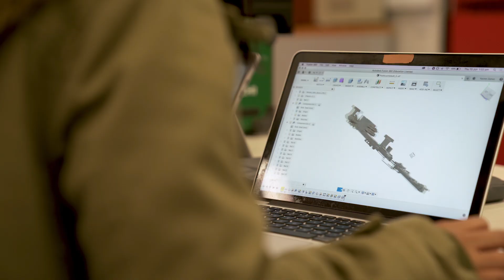UNSW Hyperloop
Engineering students from UNSW Sydney are hoping their designs for a high-speed Hyperloop pod will catapult them to the attention of Elon Musk.

Being the only team to represent Australia at the Hyperloop Pod Competition 2019 in California, the UNSW Hyperloop team – who refer to themselves as Loopers – will be pitting their engineering, design and technology skills against 19 of the most prestigious universities in the world.

On July 21 this year, the prototype pods of 20 university teams will whoosh through a mile-long vacuum tube and will be judged on one criteria: maximum speed, which includes a successful deceleration to finish within 30m of the end of the tube.